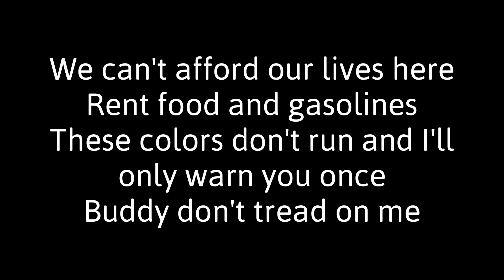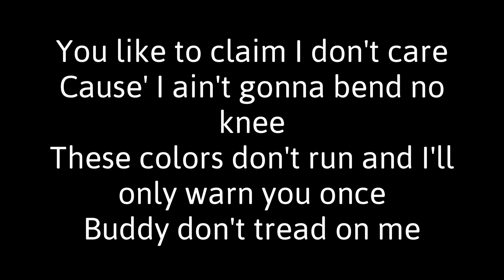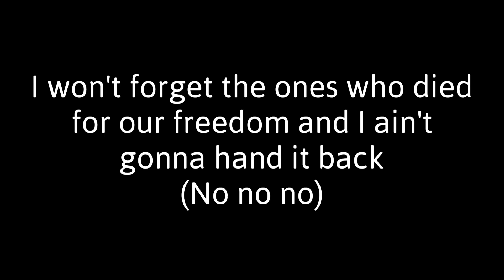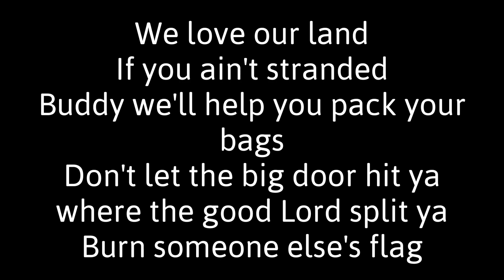Goodbye Joe Lyrics Video Tom MacDonald ft Nova Rockafeller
Goodbye Joe - Tom MacDonald & Nova Rockafeller Lyrics on Screen

 Upate Version:
A few words changed and moving pictures added.

Goodbye Joe by Tom MacDonald & Nova Rockafeller Official Music Video

I DO NOT own any rights to this song, but I did buy a copy of every Album Tom MacDonald and Nova Rockafeller have in their stores online where they both sell Albums, Clothing, and more.
I love supporting their music and never expect any money for sharing any of their property.

Tom MacDonald and Nova Rockafeller are the Artist.
Not me, just a fan.